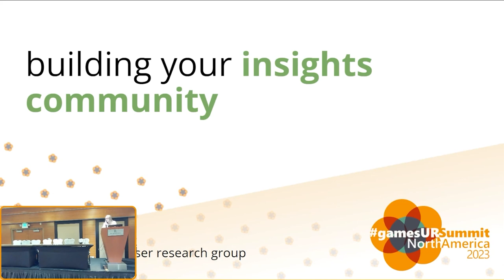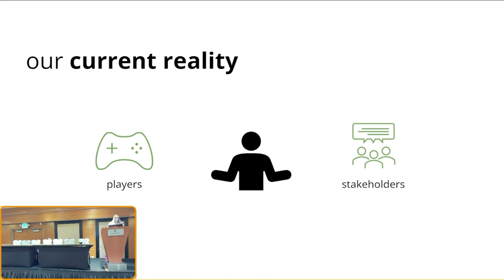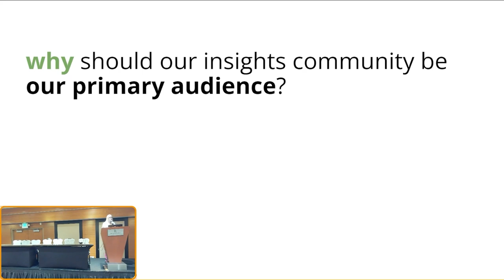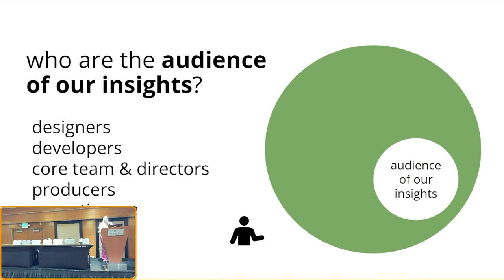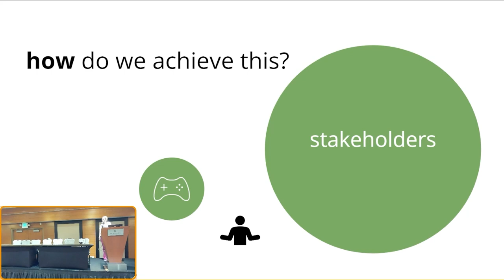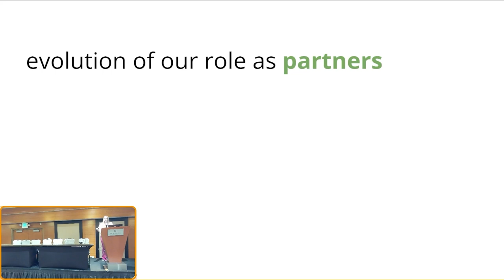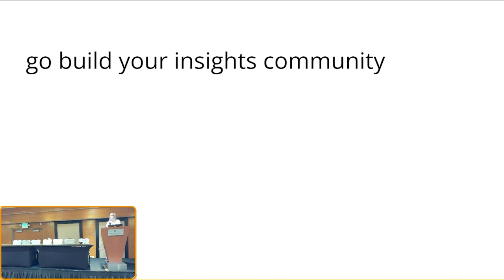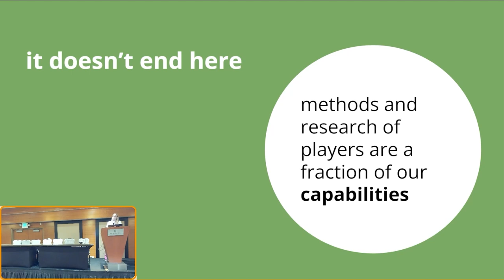Building your Insights Community - Lanie Dixon